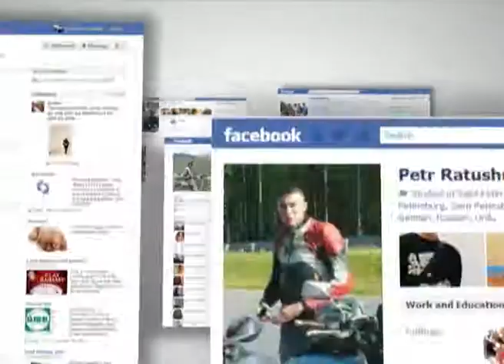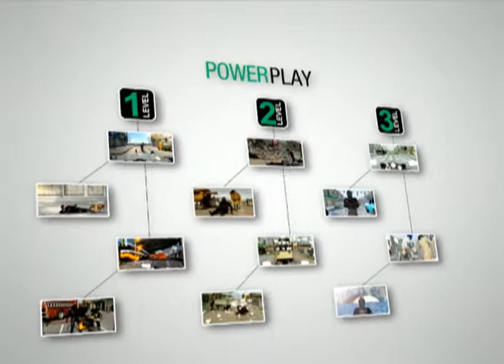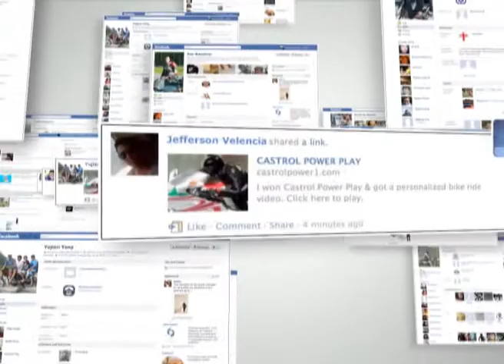Castrol long version 1 copy